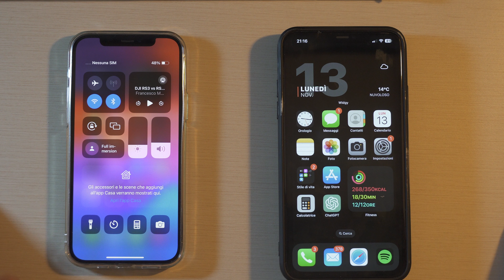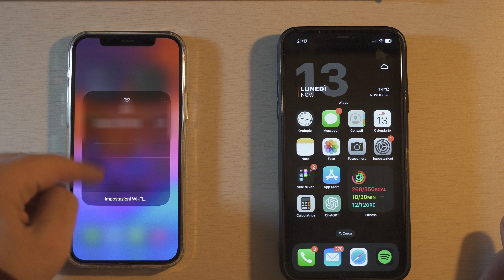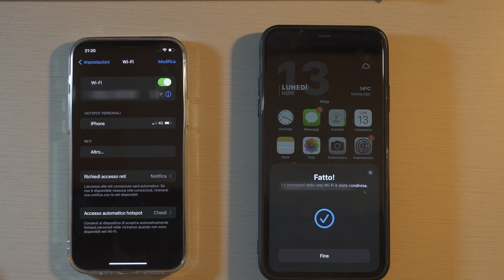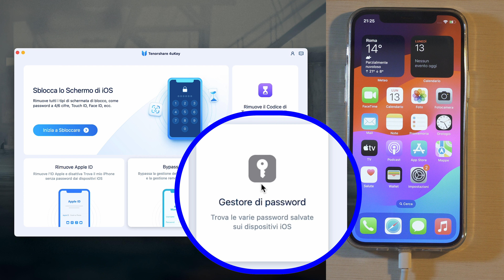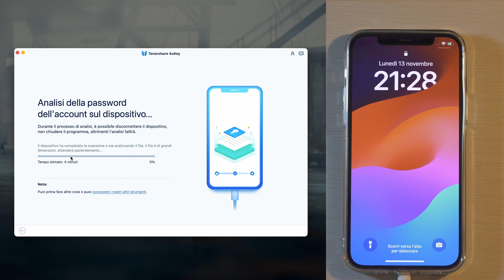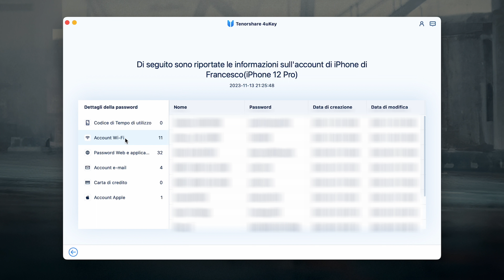Condividere la Password WiFi da iPhone/iPad a QUALSIASI dispositivo (anche Android, Windows e Mac)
Recupera tutte le password che hai inserito su iPhone/iPad con solo 1 clic

Dimenticare la password WiFi quando la famiglia o gli amici vengono a casa vostra è decisamente imbarazzante e Apple fornisce ufficialmente solo un modo per condividere la password WiFi tra gli iPhone. Fortunatamente, con Tenorshare 4uKey, puoi scansionare il tuo iPhone per trovare qualsiasi password e condividerla con gli altri!

⏰Timestamps:
0:00 Introduzione e anteprima
3:36 Condisione con 2 iPhone
2:41 Condivisione password con qualsiasi dispositivo con 4uKey